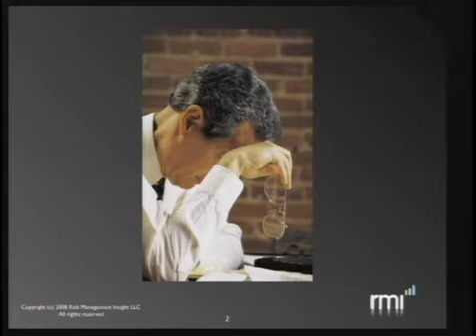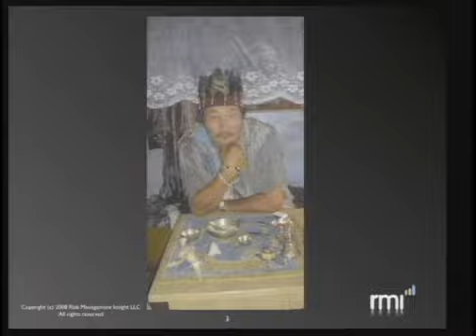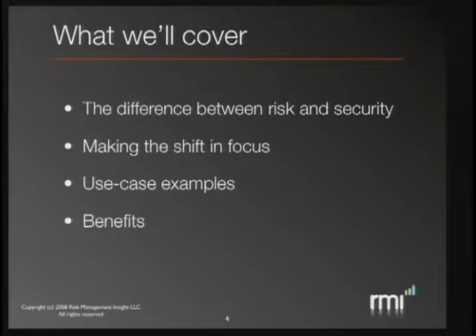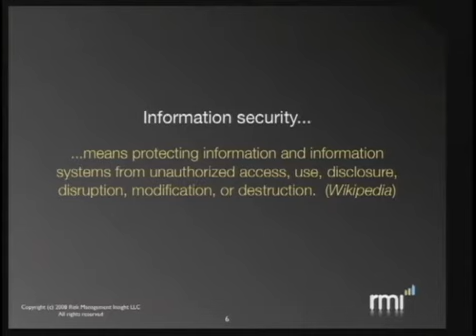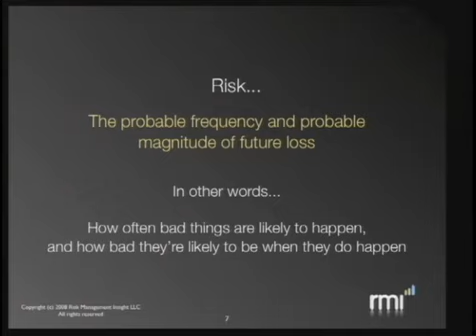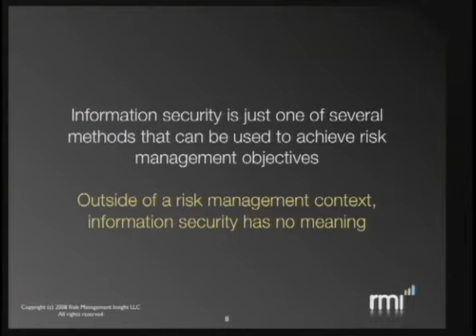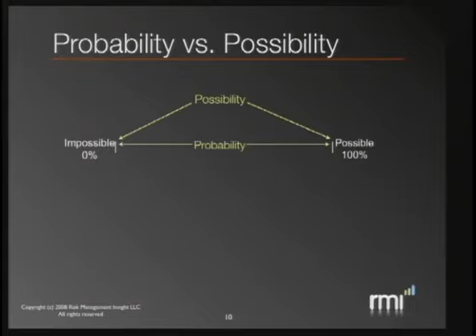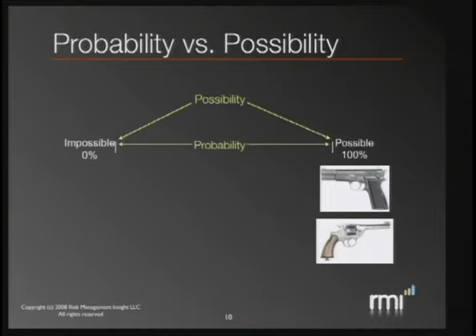CERIAS Security: Shifting focus: Aligning security with risk management 1/7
Clip 1/7
Speaker: Jack Jones · Founder · Risk Management Insight

With few exceptions, executive management doesnt care about security. They care about risk. In this session, Jack will discuss the differences and share his experiences in taking the information security program at a Fortune 100 financial services company from a security focus to one of risk management. This presentation will cover why the change took place, how it took place (what worked and what didnt), and the practical benefits that resulted.